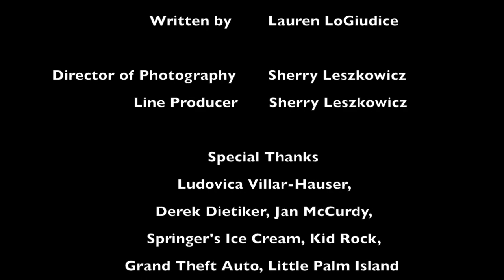Hippie Chicks Are Da Best! {JEFF’s South Shore Secrets Episode 4}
Original character created by Lauren LoGiudice.

For more on Lauren's work and to sign up for her free newsletter please

It's BETTY Report time! The summatime free-for-all continues!

There's been a recent influx of hippie chicks to the shore and JEFF gives us the naughty details! 🧘🏼‍♂️"She was downward dog, dreadlocks and all and I said YOGA!!" 🧘🏼‍♀️

Special thanks to Ludovica Villar-Hauser for helping me bring this character to life! Thanks to Derek Dietiker and Jan McCurdy for consulting!

Ocean City magazine
OceanCityNJHotels
Avalon, New Jersey
Stone Harbor Wilderness Supply
Wildwoods, New Jersey
Wildwood 365
Wildwood Boardwalk
Cape May Times
Cape May!